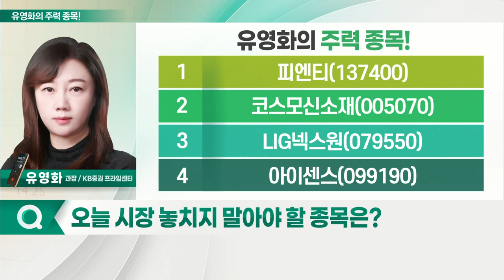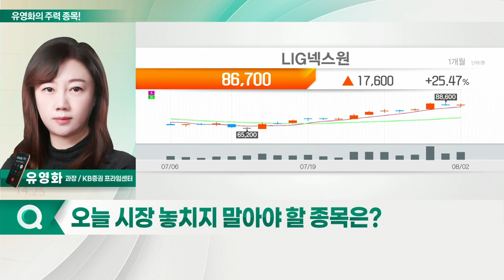피엔티, LIG넥스원, 코스모신소재, 아이센스_유영화의 주력 종목 (20220803)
1. 피엔티(137400)
2. 코스모신소재(005070)
3. LIG넥스원(079550)
4. 아이센스(099190)

피엔티(137400)
- 국내 1위 2차전지 장비 기업
- '롤투롤' 고난이도 기술력 보유
- 전극 공정 장비·동박 장비 매출 90% 이상
- '롤투롤' 기술력에 고객사 로열티 높은 편
- SK온, 적자에도 일정 수준 마진 보장
- 국내 배터리3사 및 中 기업에 롤투롤 장비 납품
- SK넥실리스에 '동박제조장비' 독점 공급
- 국내 배터리 업체들의 투자 급증
- 장비 발주 사이클 도래 예상… 훈풍 기대
- 고객사 수주 급증에 '4공장' 추가 증설
- 1조원 수준까지 캐파 증대 예상
- 명성티엔에스 자회사로 인수
- 분리막 장비 사업 시동
- 동박 및 분리막 장비사업 동시 성장 기대

- 新냉전시대 도래… 방산섹터 부각
- 국내 기업들, 폴란드에 역대급 규모 무기 수출
: 현대로템-K2전차, 한화디펜스-K9 자주포 등
- 향후 10년간 수출 예정… 25조 규모 달해
- 글로벌 군사적 긴장감↑… 군비 경쟁 치열
- 유럽의 무기 발주 기대감 확대
- 방산주 '밸류 리레이팅' 가능
- 종합 방위산업 전문 업체
- 유도무기 및 감시체계·레이더 등 개발
- 한국형 미사일 방어체계서 핵심 역할
- 올해 초 '천궁2' 첫 수출 성공
- 추가 해외 수주 기대감 확대
- 수주잔고, 11조원서 우상향 지속